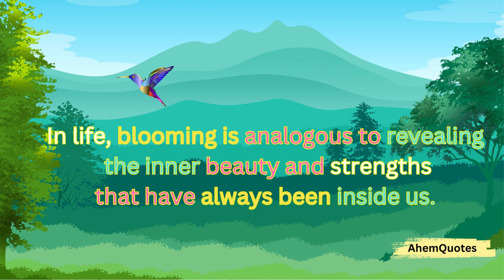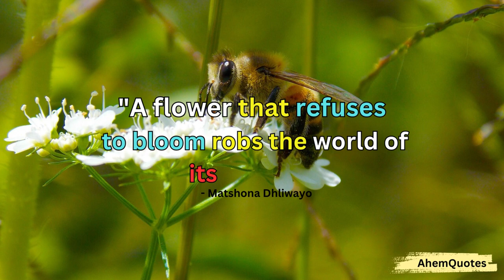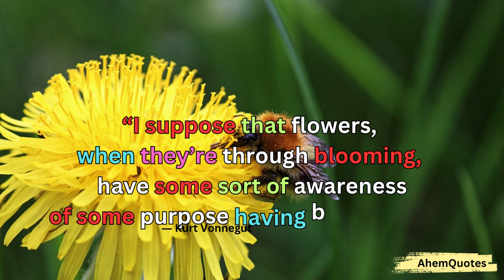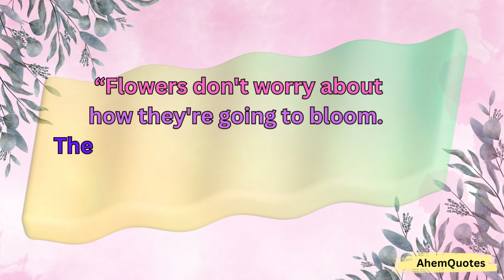In life, blooming ||Inner beauty ||motivation||Nature inspiration✔️👍✅😊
This video reveals .in life, blooming is analogous to revealing the inner beauty and strengths inner beauty is of the heart, it's the person you are, your actions and reactions to other people, your way of life. Inner beauty is the beauty of the heart, being selfless, reliable, loving and caring and always willing to help even if you don't know the person.
pics from pixabay,pexels etc with creative commons.
content is creative commomns free
with regards .